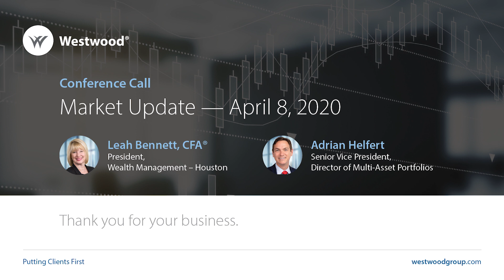Market Update — April 8, 2020 | Conference Call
This material contains the current opinions of the author, which are subject to change. Statements concerning financial market trends are based on current market conditions, which will fluctuate. Forecasts are limited and should not be relied upon as an indicator of future results. Information does not constitute a recommendation of any security or investment strategy and is not intended as investment advice.